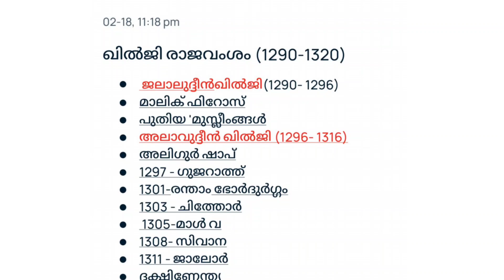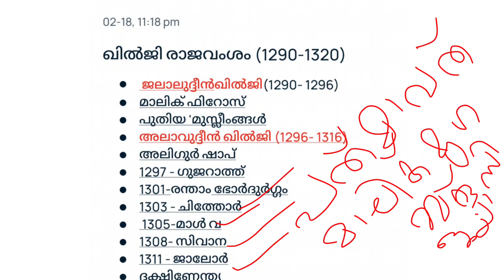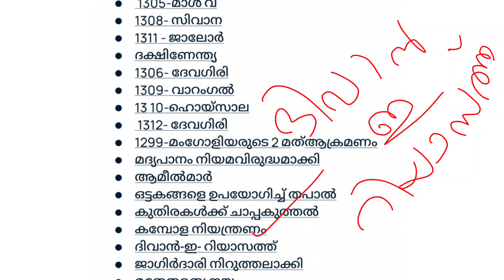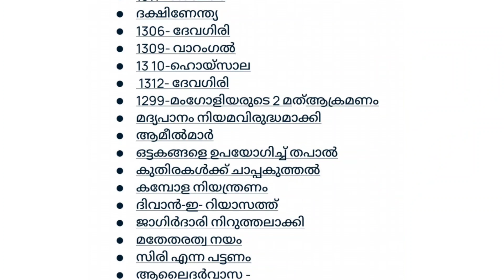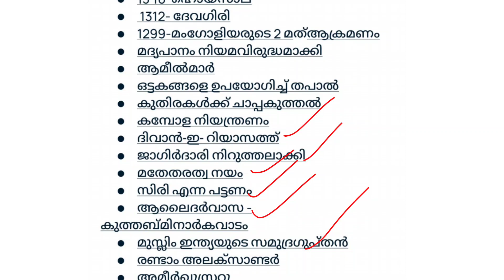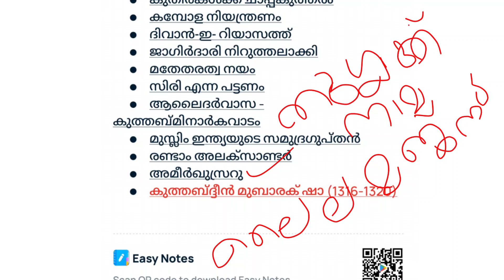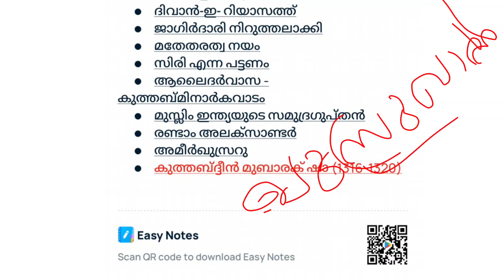മധ്യകാല ഇന്ത്യാ ചരിത്രം വളരെ ലളിതമായി | വിവിധ മത്സര പരീക്ഷകൾക്ക് വേണ്ടി | PART 3